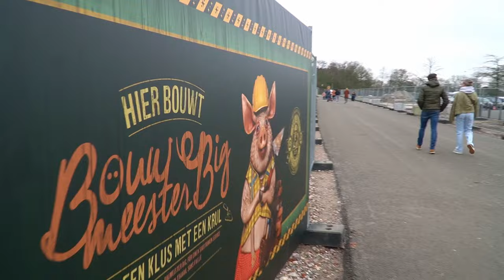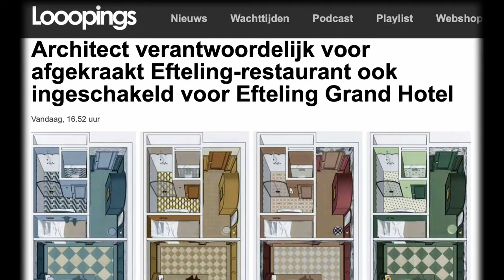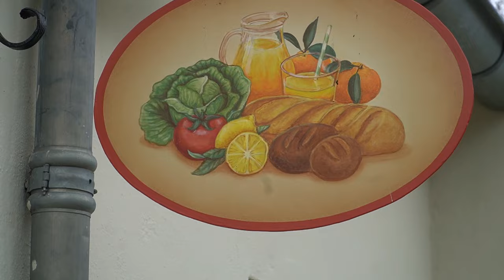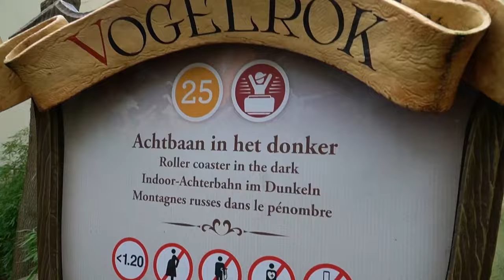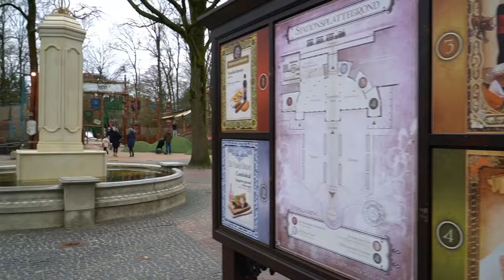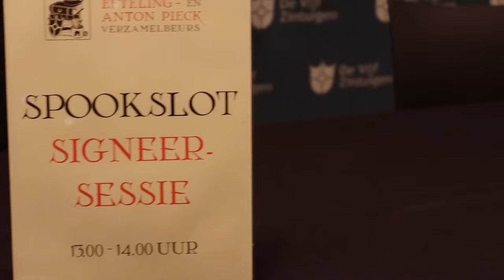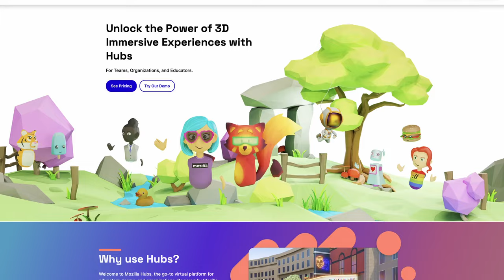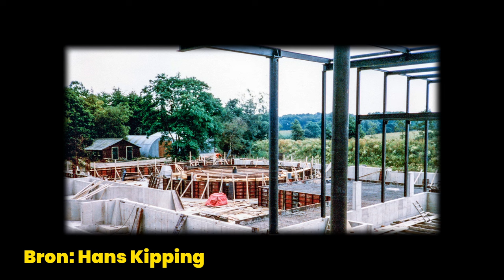EFTELING grand HOTEL is AANGEPAST!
Nieuwe tekeningen laten zien dat Efteling Grand Hotel is aangepast. Maar hoeveel is er weggehaald? Ook kijken we binnen in de hotel kamers en zijn er heel veel foto's van de bouw van Fata Morgana!

0:00 Intro
1:00 Onderdoorgang Efteling
2:30 Efteling Grand Hotel
6:30 Onderhoud Doornroosje Efteling
9:10 Valentijnsdag Efteling
10:00 Onderhoud Stoomcaroussel Paleis Efteling
11:10 Droomvlucht Efteling
13:00 Warme Winter Weide Efteling
13:30 Carnaval Festival Efteling
15:00 Vogel Rok 3d Efteling
15:25 Videoland Efteling
16:20 Onderhoud Python Efteling
16:40 Onderhoud Joris En De Draak Efteling
17:10 Onderhoud De Vliegende Hollander Efteling
17:45 Win actie Albert Heijn Efteling
18:25 Efteling & Anton Pieck Verzamelbeurs Efteling
19:20 Danse Macabre Efteling
20:20 Spookslot documentaire Efteling
2:25 Spookslot metaverse Efteling
21:15 Onderhoud Pirana Efteling
22:00 Bouwfoto's Fata Morgana Efteling
22:45 Outro